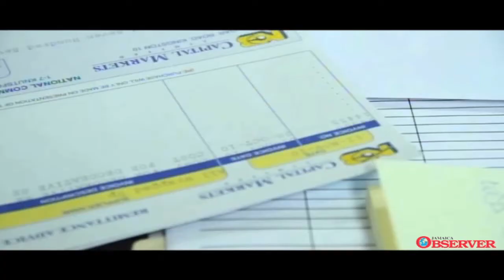Business Leader nominee Michael Lee-Chin